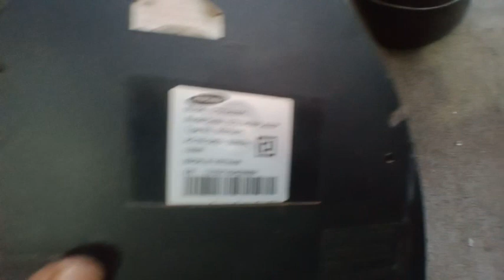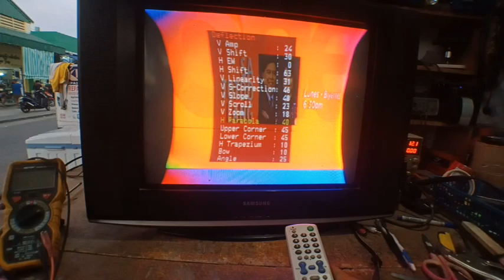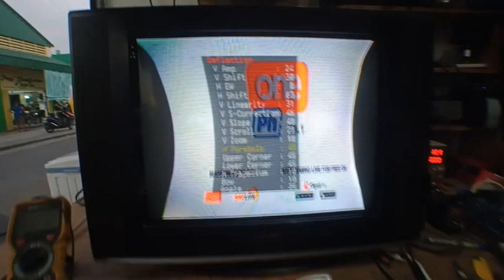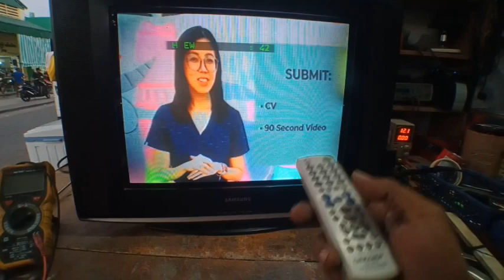CRT TV PINCUSHION PROBLEM CURVE SIDE SAMSUNG CT21A630FL